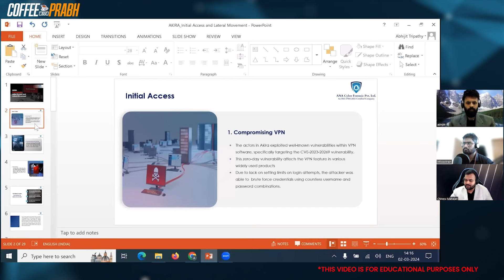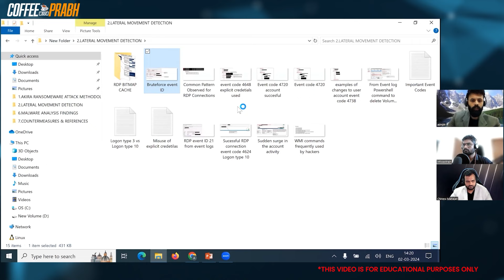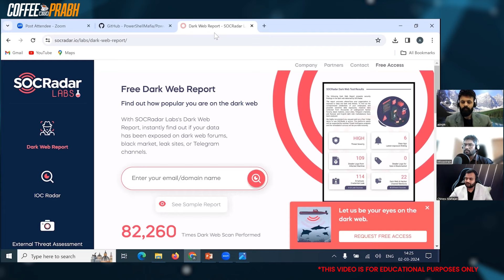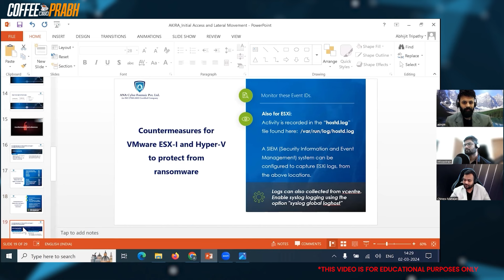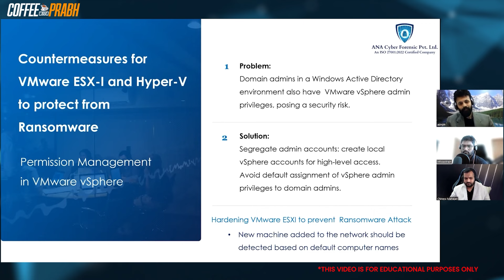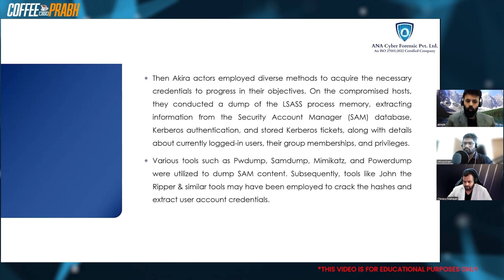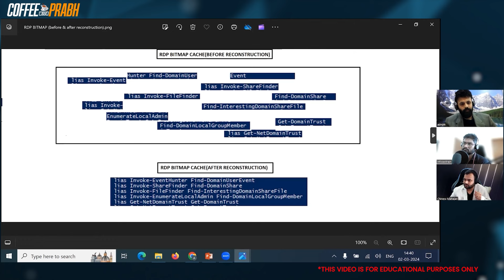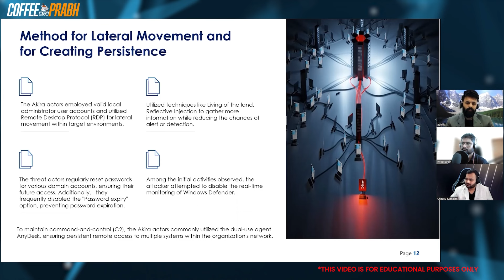How to Investigate Akira Ransomware : Practical Insight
Join cybersecurity experts Mr. Abhijeet and Mr. Chirayu in this enlightening podcast as they unravel the complexities of the Akira ransomware. Dive deep into their step-by-step investigation, uncovering the critical insights that led to the identification, mitigation, and protection strategies against this formidable cyber threat.
In this video, our speakers share exclusive documents and logs instrumental in dissecting the ransomware’s mechanisms. Gain practical knowledge on how these seasoned professionals navigated the challenges posed by Akira, developing robust defense tactics to safeguard organizational assets.
🚀 In This Episode, You Will Discover:

Dual Extortion Tactics: The double-edged threat posed by Akira ransomware and how it leverages victim data for ransom.
Hybrid Encryption Techniques: Unpacking the encryption strategies that make Akira a formidable foe.
Living Off The Land Attacks: Insights into how attackers use legitimate tools for malicious purposes.
Reflective Injection Attacks: A deep dive into how Akira bypasses conventional detection methods.
The Shadowy World of Initial Access Brokers: Understanding the brokers that provide gateways for ransomware attacks.
PowerSploit's Role: Exploring how the PowerShell Mafia’s toolkit aids in the spread of Akira.
Reconstructing RDP Bitmap Cache: A look at how investigators piece together user actions from remote desktop protocol data.
Mr. Abhijeet and Mr. Chirayu not only share their riveting journey uncovering Akira but also arm you with the knowledge to identify, mitigate, and shield your organization against such sophisticated cyber threats.

🌐 Stay Safe in the Cyber World: Whether you’re a cybersecurity rookie or a seasoned professional, this podcast is packed with invaluable insights that will elevate your understanding and preparedness against cyber threats.